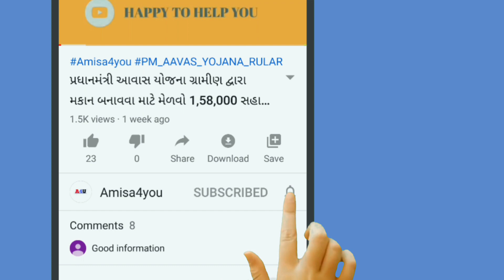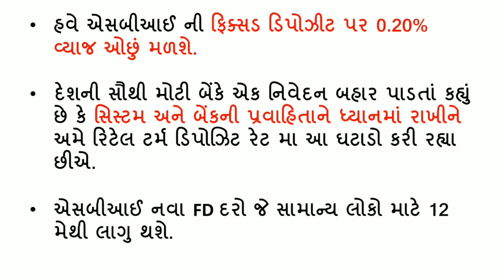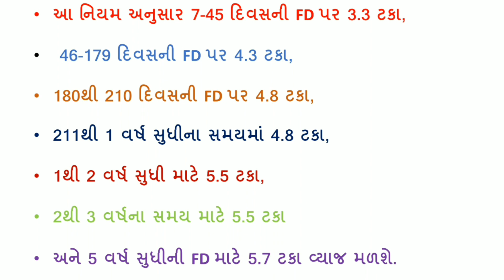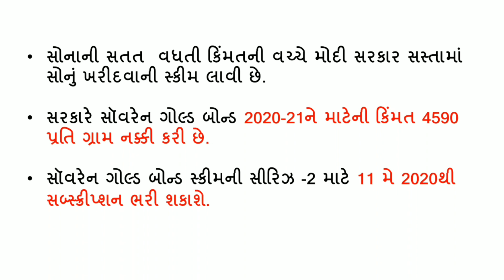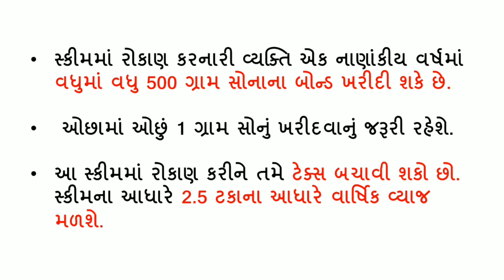SBI બેંકે કર્યા મોટા ફેરફાર | બેન્કે SBI GOLD bond ni Kari જાહેરાત | sbi bank fix deposit interest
Welcome to amisa,

આ વિડિઓ માં આપણે હાલમાં  sbi bank કરેલા ફેરફારની માહીતી મળવીશું જેમાં sbi bank fix deposit interest  માં ઘટાડો કર્યો. રોકાણ માટે sbi bank gold bond  scheme ની જાહેરાત કરી તેના વિશે માહિતી આપી છે.